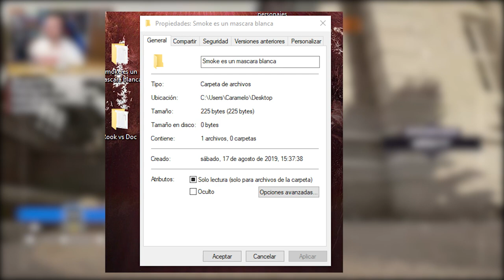¡ZERO ESTÁ ROTÍSIMO! 😱 | Shadow Legacy | Caramelo Rainbow Six Siege Gameplay Español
¡ZERO ESTÁ ROTÍSIMO! 😱 en este Gameplay de Rainbow Six Siege español en Shadow Legacy.

▬▬▬▬▬▬▬▬▬ INFORMACIÓN SETUP ▬▬▬▬▬▬▬▬▬
● CPU: Intel Core i9-9900K 3.6Ghz
● MB: Asus Prime Z390-A
● Ratón: SteelSeries Rival 300
● Cᴀsᴄᴏs: Sades A6
● Micrófono: Blue Yeti
● Fuente Alimentación: 800W Mars Gaming
● Teclado: Newskill Seiryu